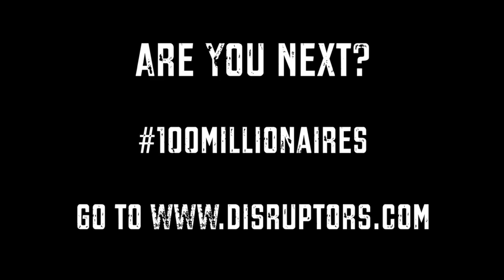How Dan Brault Went From 350,000+ in Debt in 2019 To Paying Off All Debts In Less Than a Year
Dan Brault talks about what got him into real estate, how excessive optimism led him into catastrophes with massive debt, and how he ended up paying back all of his personal debt in just one year.

With Dan Brault, House Buyers Club

About Dan Brault
Dan Brault is the owner of House Buyers Club in Rochester, New York. He was a successful medical device salesman who gave up a six figure job to become wildly successful at real estate. Now, in addition to owning an expanding real estate wholesaling business, he is a member of the Front Row Dads group, which helps business owners balance their family-work balance.
Connect with or find more information about Dan

Show Notes
Steve and Dan discuss how Dan took his business from being $350,000 in personal debt to paying his parents back, quitting his six figure job, and booming his real estate business. Dan is brutally honest about his struggles and what he did to fix the problems he was experiencing.

Top 5 Takeaways from Dan Brault:
5.   You are going to fail in this business. Expect it and don’t let it knock you out.

4.  You can start your real estate business while you work another job. It can help you have money saved up or produced for the times when you aren’t making money (or you’re losing money) in your real estate business.

3. Find out what you do well and what you like to do. Then hire people who can do the things you aren’t good at or don’t like to do. Get trained in and use predictive indexing -- it is worth the investment and will save you many times the cost by helping you to avoid hiring the wrong people.

2. Systems, systems, systems. You won’t make it without putting in place good systems. You don’t have to develop them yourself; there are many ready to use systems available.

1. You can make the big money and create the lifestyle you want in real estate, or in any other business. To do so, you have to work at it constantly by self-improvement, by trying to get better every day, and by taking action. All the education in the world is useless if you don’t, at some point, put the knowledge into action.

Steve Trang is the founder of the Real Estate Disruptors movement and host of the Real Estate Disruptors Podcast. He started his podcast in the middle of 2018 to inspire wholesalers and real estate agents to double their incomes by adding a second leg to their business. The podcast has now grown to ten thousand followers with new members of the community sharing their success story every week.

Steve's goal is to create 100 Millionaires. One of his favorite quotes is from the great Zig Ziglar: "You can have everything in life you want, if you will just help enough other people get what they want.” He heard this quote when he first got into real estate, and it has stuck with him throughout his entire career. In fact, it's essentially one of the core values Steve lives by.

stevetrang.com, or realestatedisruptors.com.